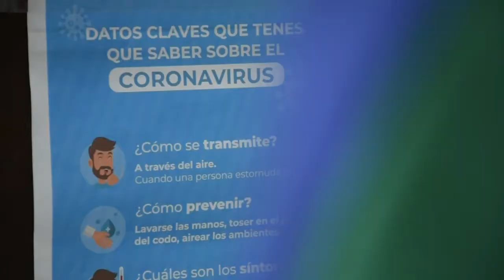23-09-2020 Pte Sager - Suspensión de sesión especial y ordinaria